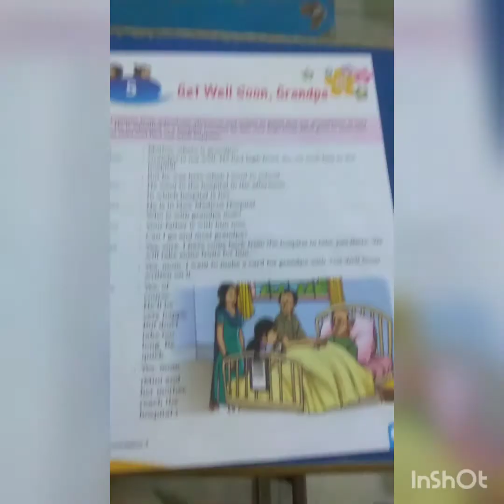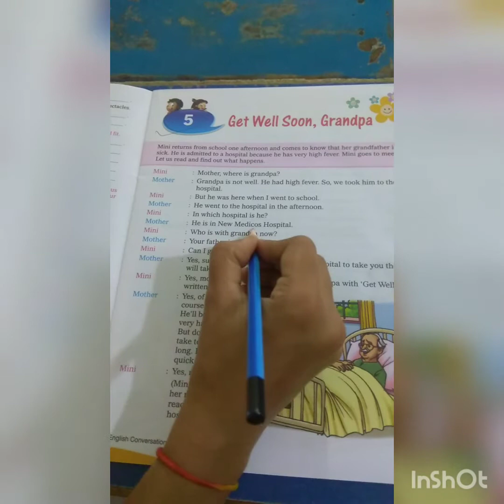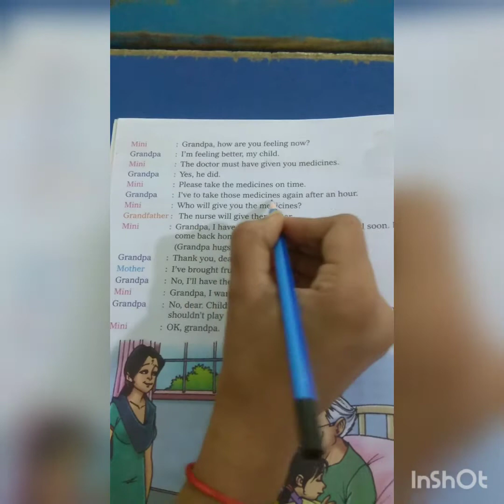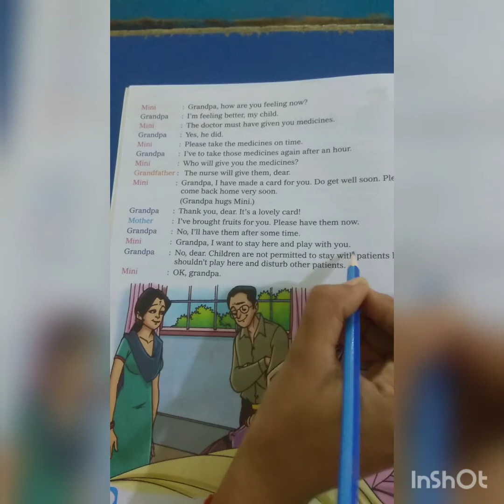STD - 4 CONVERSATION CH - 5 Get Well Soon, Grandpa